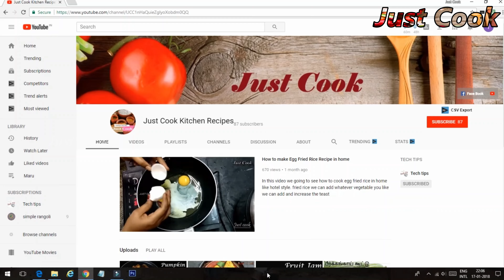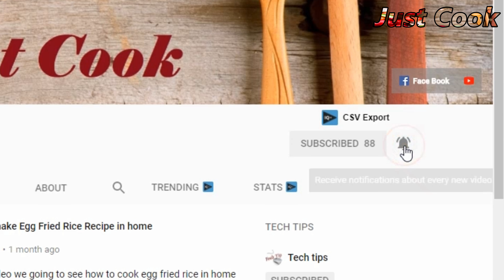Mutton kulambu recipe in tamil 🐐 non veg recipes 🐐 how to make mutton kuzhambu in tamil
In this video we are going to see how to prepare mutton kulambu. Grinding fresh masala gives the special taste to the curry kulambu.